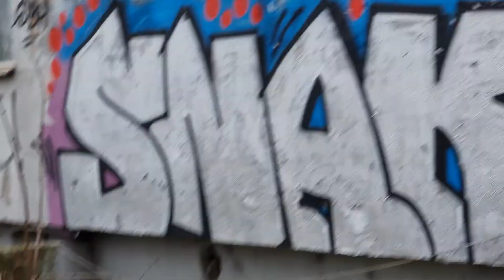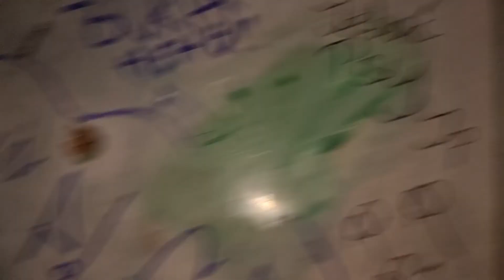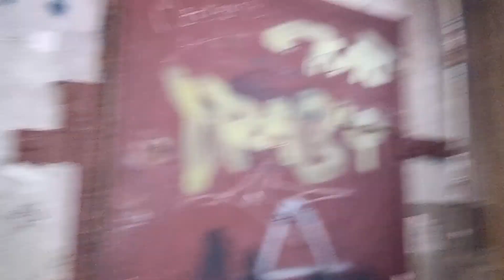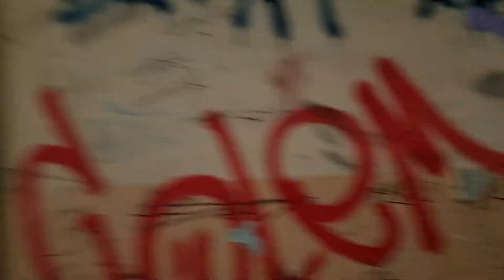Blok grozy w Kielcach /2022/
Blok grozy w Kielcach